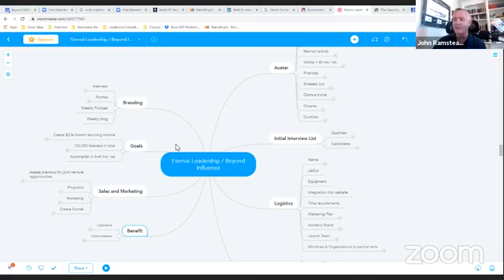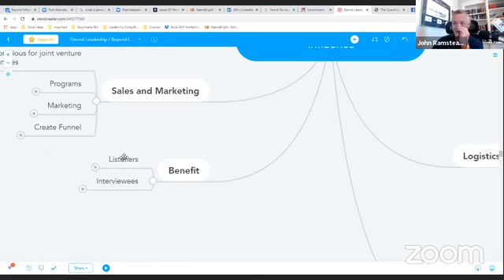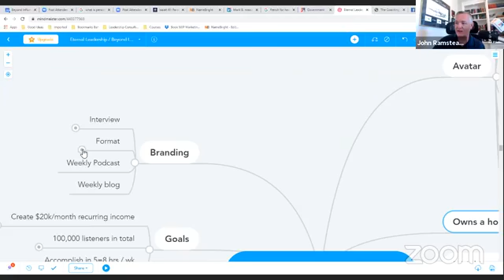Innovation to Implementation: 5 Key Steps to Making Your Great Idea Happen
How many inventions or great ideas have you thought of in your lifetime, only to see them later on TV or social media, earning others the windfalls that were within your grasp?  What were the crucial steps they took after they, like you, had that lightbulb moment?

There are many different paths to innovative success, but here are 5 common denominators I have found in seeing ideas all the way through to success:

Ideation: Crystallize Your Concept
One of the most helpful tools I have found as I put any big idea        together is a mind map. More than "brainstorming," which usually results in lists, mind maps use connections to trigger further ideas and develop them into something structured and visual. There are lots of free mind map resources on the internet to get you started.

 2. Research: Don't Try to Reinvent the Wheel

Now that you have clearer "big picture," spend some time on the internet finding similar ideas, products and/or businesses like what you have in mind. What appeals to you in about their idea, implementation and marketing? What don't you like, or think you can improve upon?

 3. Resources: Put Your Network to Work

One of the biggest benefits of social media is how much it expands our network of connections. If those in your immediate circle don't have experience that would be helpful in this process, I can guarantee you that you have more 2nd and 3rd generation connections than you could ever contact, that would be happy to help answer your questions.

 4. Beta: Working Out the Bugs

Now it's time to get vulnerable. You are exposing your baby to criticism, but trust me, the feedback is vital to your success. Reach out to your following, your tribe, however small. "What was my big idea? Was the information or product relevant and helpful to you?" Your goal here is to determine whether you have something that you can scale or do you need to pivot and make some changes. Your mindset needs to be, "It is impossible to fail in this stage." You are simply trying to find out what works and what doesn't.

 5. Launch: It's Go Time!

When launching, make sure to involve your influencers and use social media platforms to plant leaks, such as "Coming Soon!" Remember that buzz about your new product or service is not one and done. Tap into your friends' and your creative gifts, making it easy and interesting for people to learn about what you have to offer.

Following these steps, you can make your idea the next "big thing." Believe in yourself, have the courage to take that first step, and be open-minded and excited about feedback and tweaks that will make your product or service even better. I know you can do it and would love to follow your progress with your great idea!